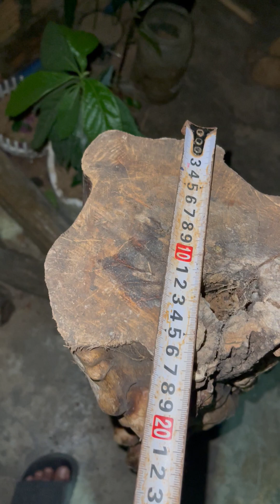Gỗ nhiều mắt U Nu cao 79 rất đẹp trang trí decor kính mời Zl/0903561075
Gỗ, hóa, thạch, giá, bao, nhiêu, có, trị, không, là, gì, đen, cách, nhận, biết,